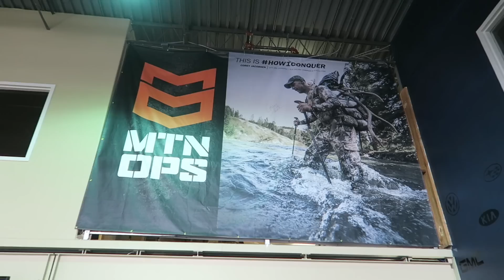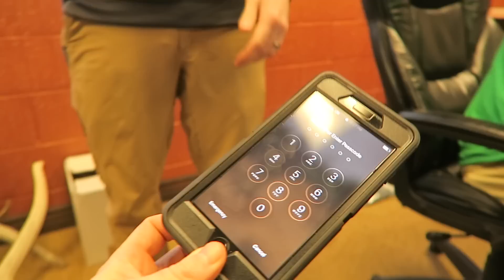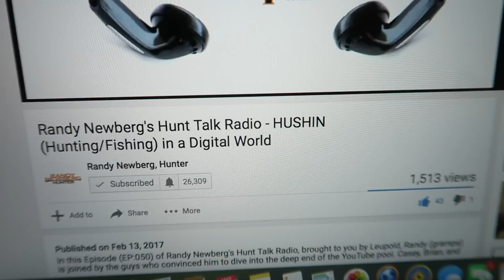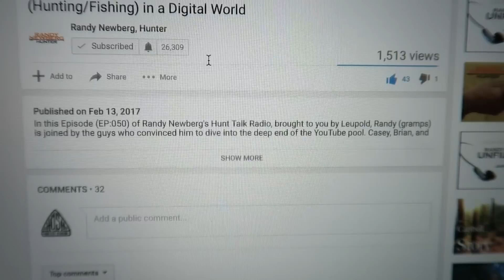SUDDEN DEATH ARCHERY COMPETITION and SHED HUNT!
This week we adventured to Nevada for some shed antler hunting, shot bows at Wild Arrow and prepared for a weekend get a way for our annual Steelhead Fishing Trip!